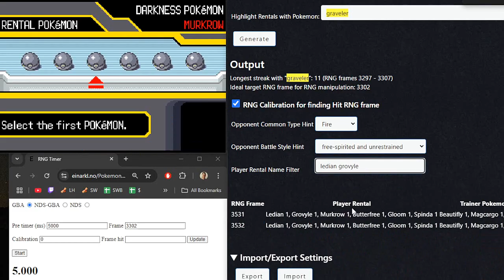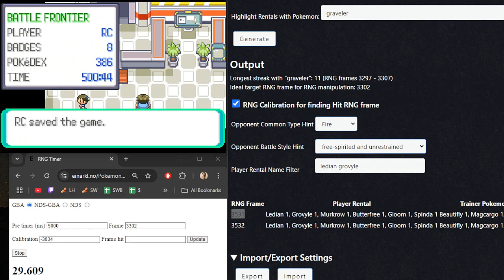Pokemon Emerald: Battle Factory Rental RNG Manipulation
How to use and calibrate the Battle Factory RNG manipulation tool which can
- Find consecutive RNG frames that result in the wanted Rental Pokemon